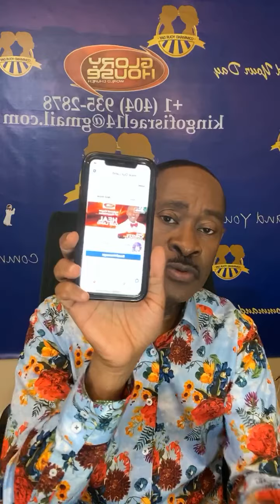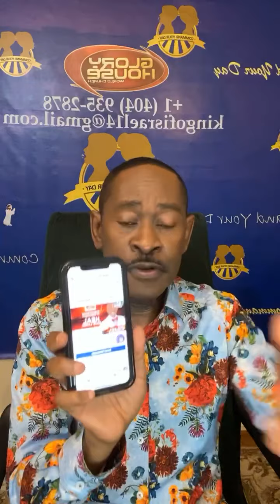Lead Me Out Of Trouble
Divine leading is a very important subject.
For wants to lead us. Order our steps and take us to certain destinations and targets in life.
Be blessed by this amazing presentation.
Please share and follow this page.